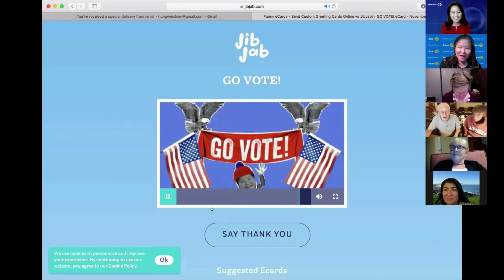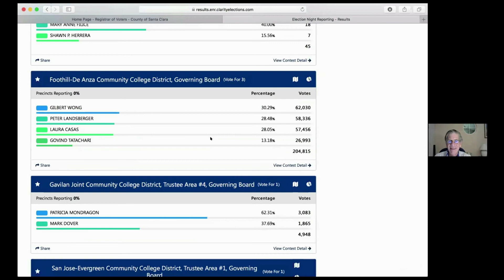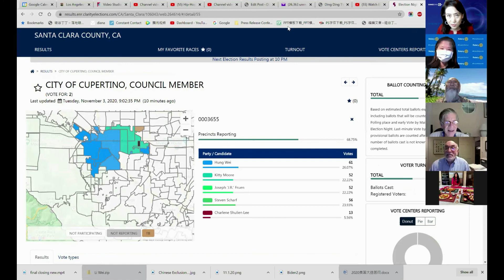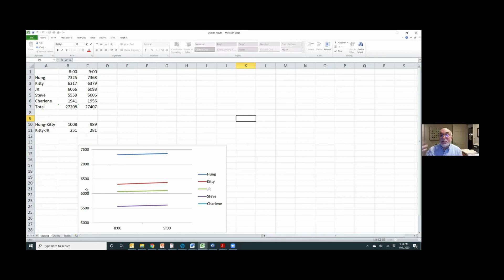Election Night ZOOMing fun with Hung Wei produced by DingDingTV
On Nov. 3rd 2020, Hung Wei won the Cupertino Councilmember Election as a leading runner. She held an Election Night ZOOMing fun online party. Nearly 30 of Hung's friends and supporters celebrated together.